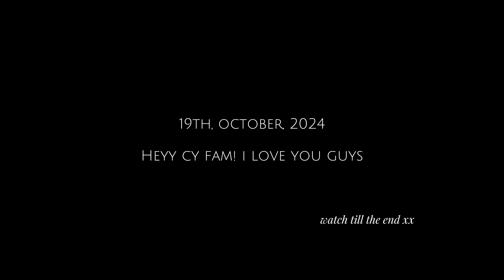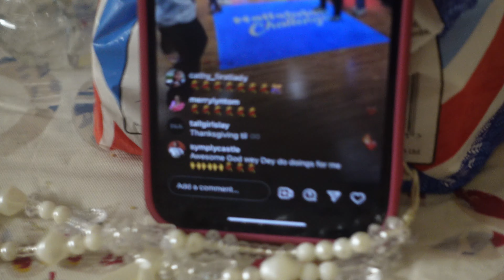UK LIVING VLOG 5 | I saw iamyeychi, a YouTuber + doing hallelujah challenge + raw vulnerable moments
♡ Hey Faves, thank you for stopping by to watch this video. Watch in 4K. Love you!

Take care of your skin today!

Vlog Camera: Sony ZV 1
Lights: Influencers Mart
Nationality: Nigerian

CapCut songs

S/C
6,22